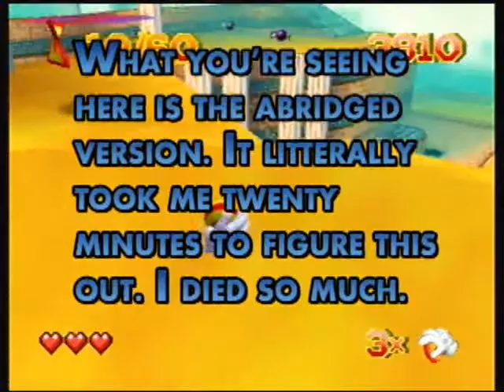Glover (Blind) | 3 | Glove steroids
This episode has been rated TV-14 for drug use and ball-abuse.